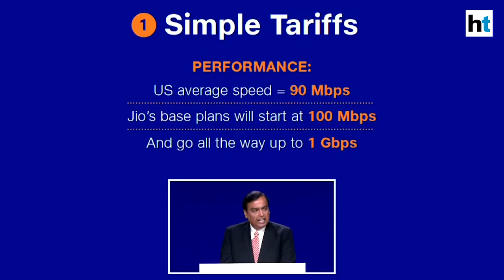Reliance Industries unveils Jio GigaFiber starting at ₹ 700 per month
Reliance Industries Limited Chairman and Managing Director Mukesh Ambani has announced that the Jio Fiber services will start on 5 September. The base package is priced at ₹700 and offers 100Mbps speed. The top-of-the-line package is priced around ₹10,000 per month with access to broadband, Jio HomeTV and Jio's IoT. Jio is offering landline services with all of its Fiber packages.